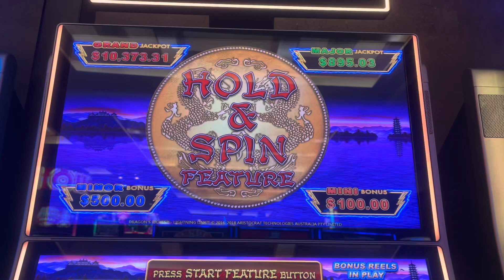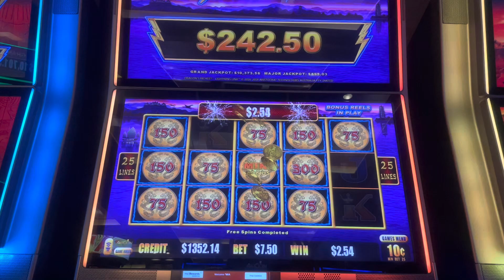Hold and Spin Bonus Chasing the Grand 🙏💵casino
Green Valley Ranch playing Lightning